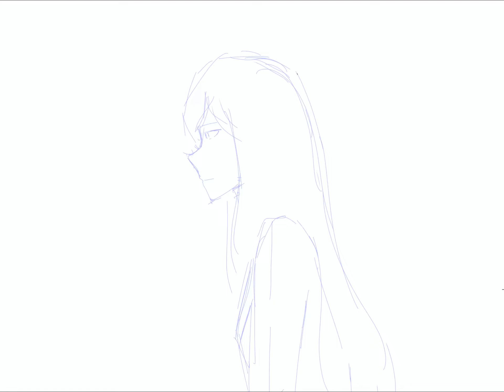Cute girl does a smile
Smile smile!

Artfol: primaryrainbow